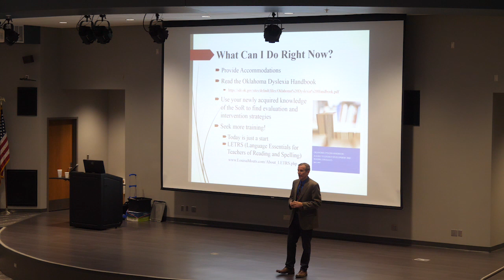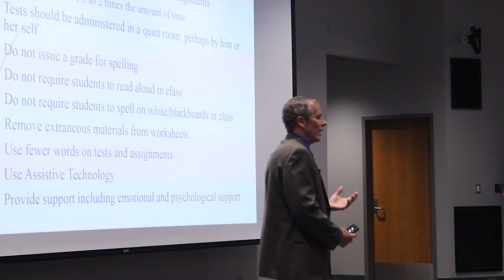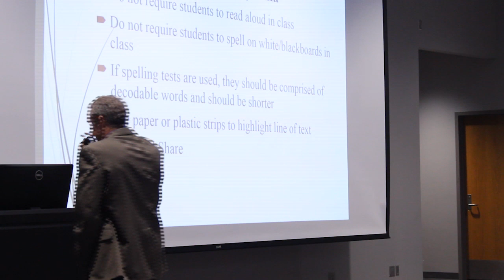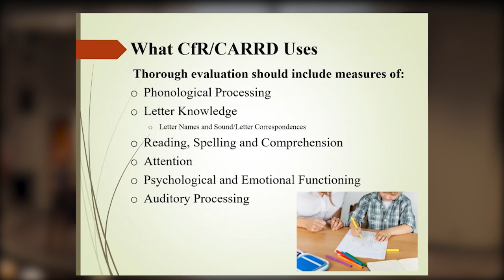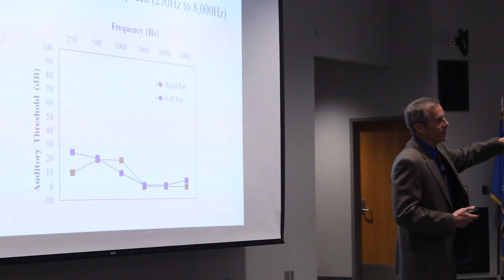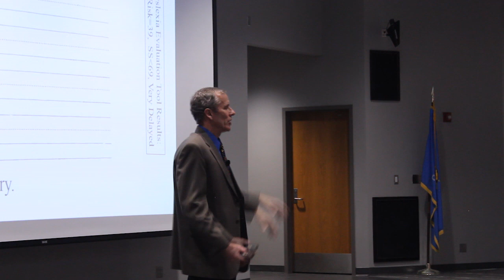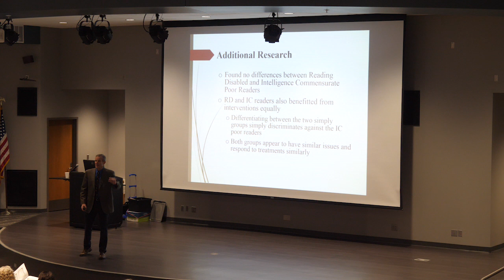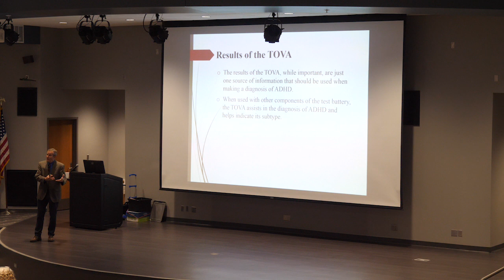Dyslexia Training Video Part 3